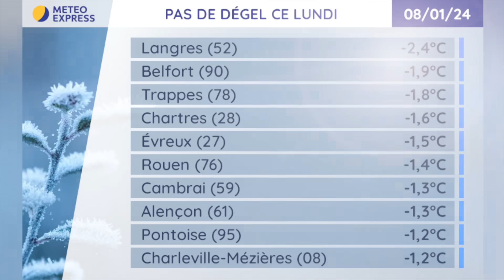Météo du Mardi 9 au Lundi 15 Janvier 2024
Prévisions météo du Mardi 9 au Lundi 15 Janvier 2024
Résumé : Bien froid entre soleil & flocons ce mardi. Humide au sud mercredi puis un froid sec.